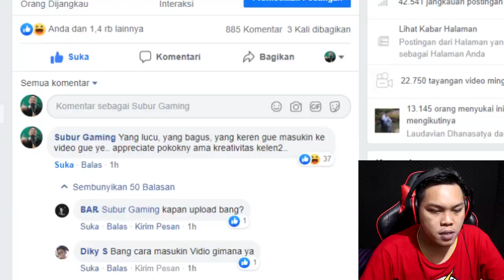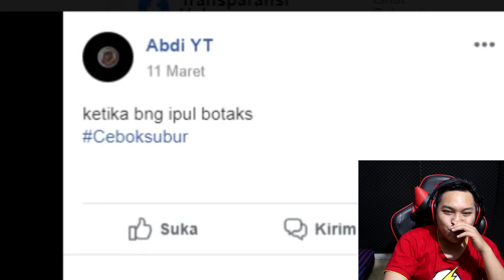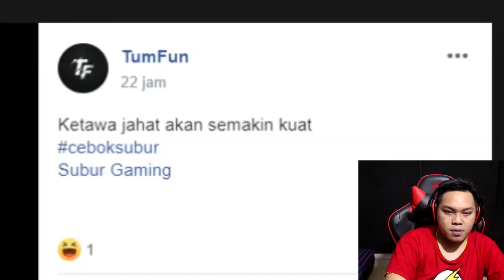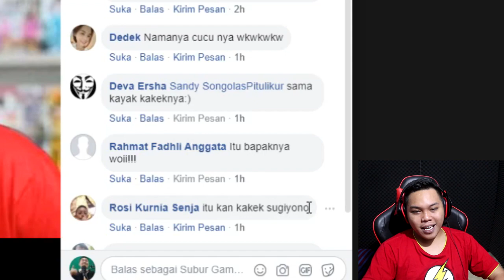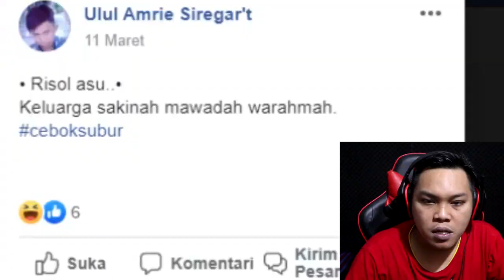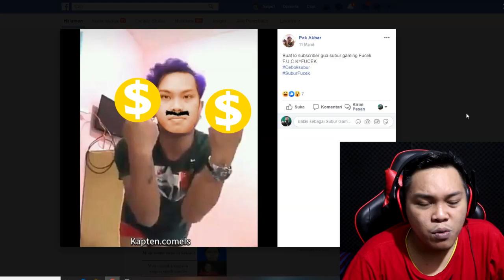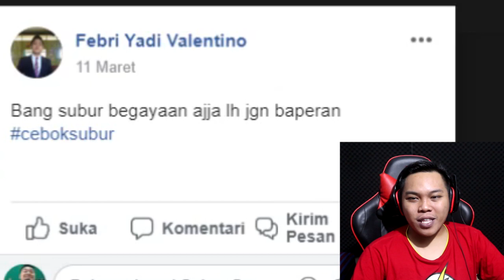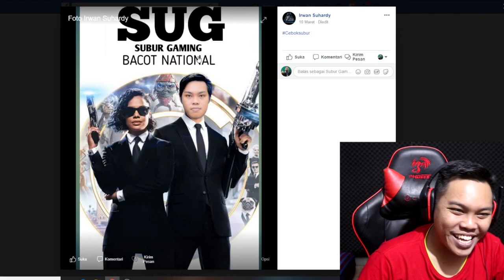GINI AMAT EDITAN KALIAN !!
Lanjutin ga?
Live streaming Fanspage Facebook Subur Gaming
Setiap hari jam 7 malam

2 hari sekali bakal ada video baru terus

Nama lengkap : Saipul Rahman
Asal : Kalimantan Selatan

Jangan cari jago di channel ini
Karena gue hanya berusaha untuk menghibur dengan cara gue
Kalo terhibur alhamdulilah, kalo ga terhibur ya udah.. hahaha